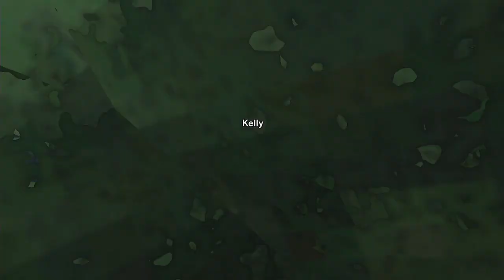How To Give Mentor Gift-Gohan (Kid) Xenoverse 2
This unlocks the Journey to the West costume for your custom Gohan (Kid)

Dragon Ball Xenoverse 2